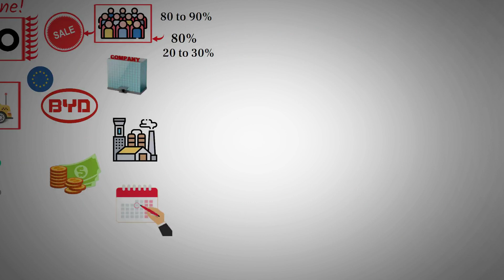NIO Robotaxi Unleashes a Paradigm Shift in Autonomous Transportation! - NIO stock.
Recent developments reveal NIO Robotaxi making waves in the industry, outshining Tesla with unmanned swap stations and a clear edge in autonomous transportation. NIO strategic use of Lidar technology and revenue model from swap deals position it as a dominant force. With the highest number of chargers, NIO is poised for leadership in both charging and swapping, as hinted in leaked conversations discussing potential pricing adjustments, signaling increased affordability and heightened demand.